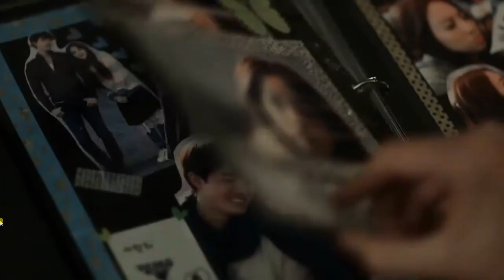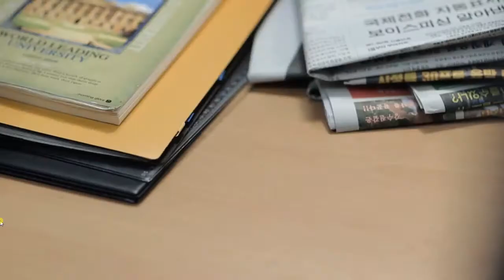Dr Mo Clinic Official Trailer 4 Longer Version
kyahhhhhhhhhhhhhhhh. im excited to watch dara movie. :-) :-)